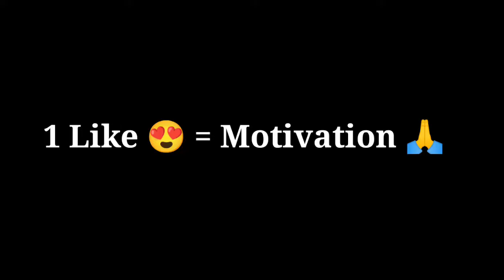custom HUD setting free fire & short range woodpecker tips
In this video you see some tips & tricks how to use woodpecker at short range.
Ram- 6gb.

garena free fire
cáchnạpthẻgarena free fire
free fire new event
hackfree fire